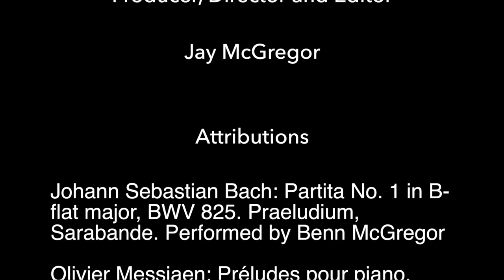The Artist in Us Interview—Storyteller Louise Profeit-LeBlanc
In this interview, we explore the Joshua Bell social experiment and questions about the arts with renowned indigenous storyteller Louise Profeit-LeBlanc. Louise grew up in the small village of Mayo and had the privilege to live with her grandmother who was a masterful storyteller. As a child, Louise was nurtured with traditional stories which serve as the foundation of her life. Her more than three decades of commitment to the cultural and artistic heritage of her people includes being guest performer at various storytelling festivals around the world, co-founder of the Yukon International Storytelling Festival, and one of the original members of the Society of Yukon Artists of Native Ancestry.

“Each story holds many life lessons if you have the ears to listen. There is a power in the spoken word of story, and this is the essence of human beings who have a need to hear the voice of another to create healthy emotional intelligence” — Louise Profeit-LeBlanc